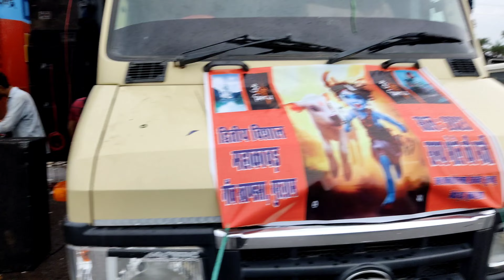हरिद्वार में आए सभी डीजे और पुलिस को आना पड़ा